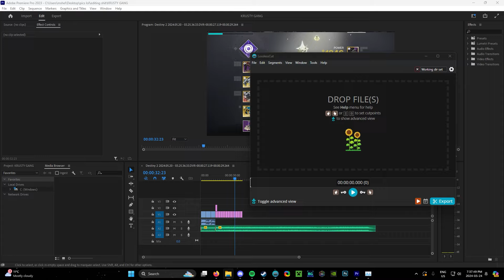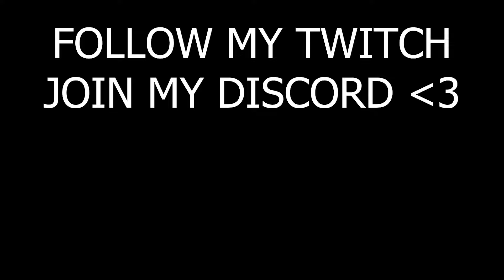The Krusty Krew DOMINATES The Crucible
SOME IDIOT DELETED MY NORMAL DISCORD LINK SO HERES A NEW ONE TELESTO TOWN DISCORD

spoingeybobber